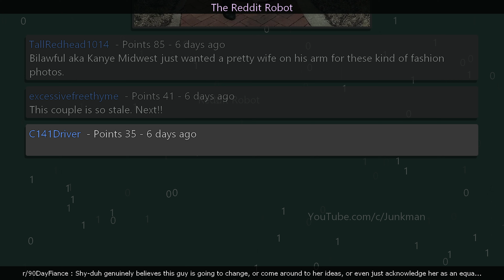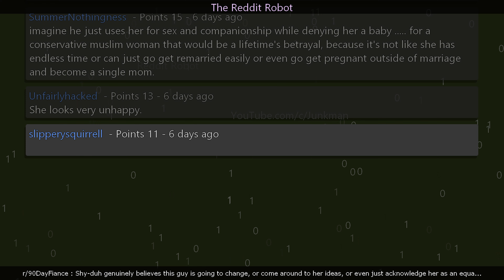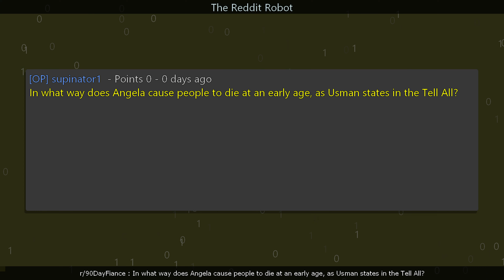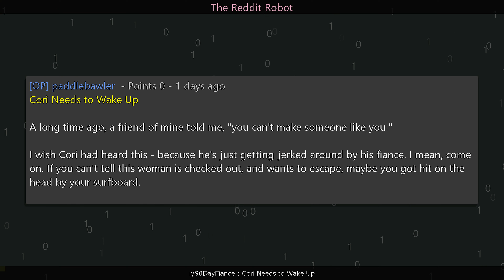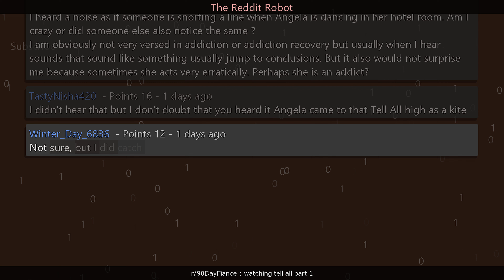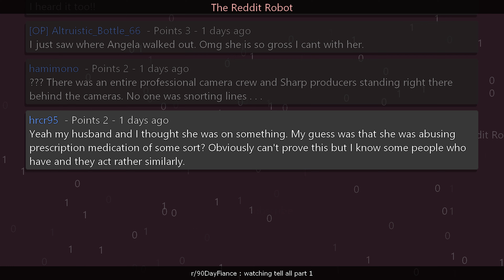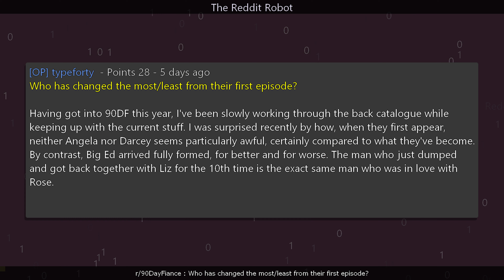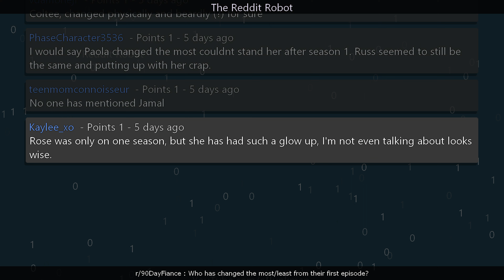r/90DayFiance - Who has changed the most/least from their first episode?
Information
Creation Date: 1/8/2023 8:44:24 PM
Subreddit: r/90DayFiance

Timestamps
00:00:00 Shy-duh genuinely believes this guy is going to change, or come around to her ideas, or even just acknowledge her as an equal in this relationship. Not  Gonna  Happen
00:02:46 Pillow Talk starring Asuelo &amp; Mohamed
00:03:42 In what way does Angela cause people to die at an early age, as Usman states in the Tell All?
00:04:54 Cori Needs to Wake Up
00:05:37 Love in Paradise New Season?
00:06:45 watching tell all part 1
00:09:40 Who has changed the most/least from their first episode?
00:12:52 Outro